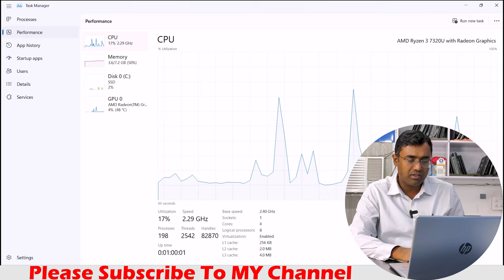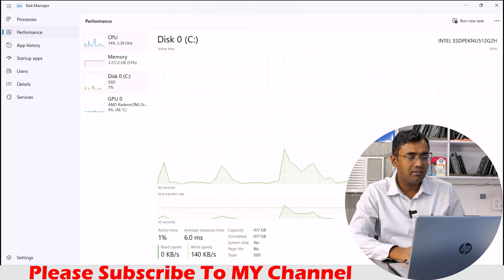HP Laptop 15s FC0027AU AMD Ryzen 3 7320U with Backlit keyboard FPR and Metal body Best Laptop 40K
HP FC0027AU Ryzen 3 7320U, 8 GB Ram, 512 GB SSD, Window 11 , Ms office 2021, 15.6" FHD, Backlit Keyboard, Fingur Print Reader, Metal Body

HP FC0025AU Ryzen 3 7320U, 8 GB Ram, 512 GB SSD, Window 11 , Ms office 2021, 15.6" FHD Screen

HP FC0026AU Ryzen 3 7320U, 8 GB Ram, 512 GB SSD, Window 11 , Ms office 2021, Backlit Keyboard, 15.6" FHD

HP FC0028AU

HP EQ2053AU
BE2055AU. Warm Gold
BE2056AU. Pale Rose Gold
BE2057AU. Natural Silver